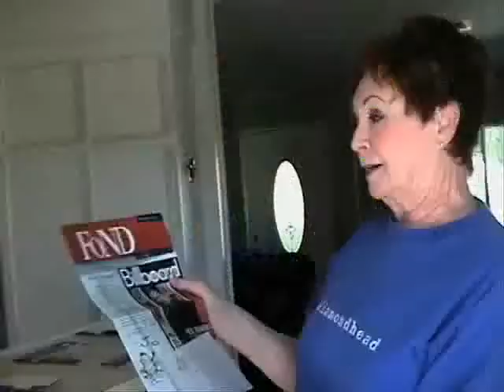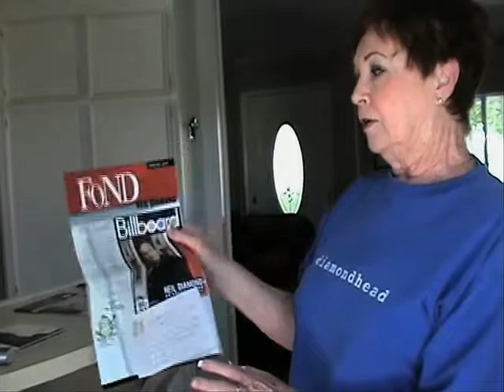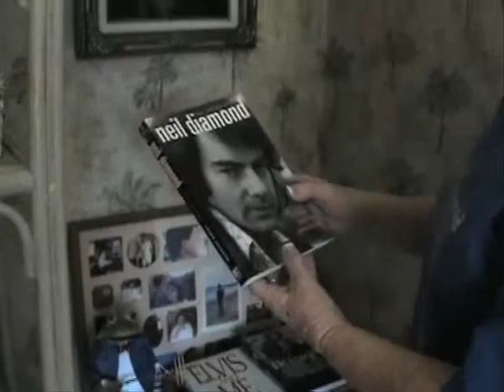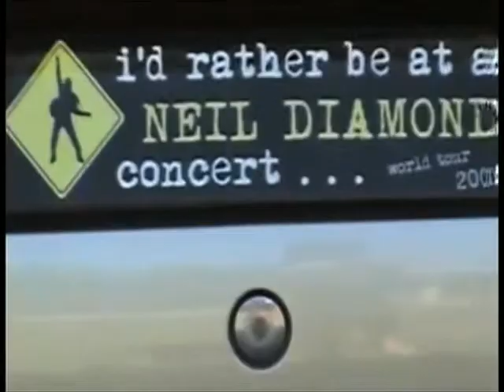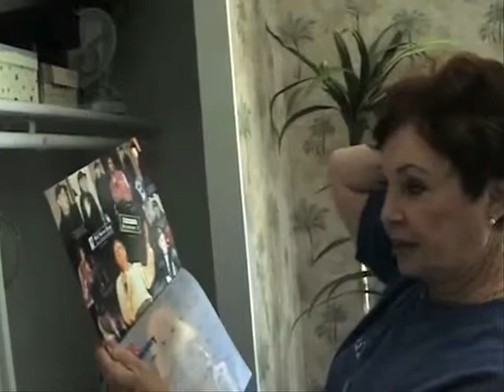Diamond Girl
Much love to our girl, Betty Diamond!